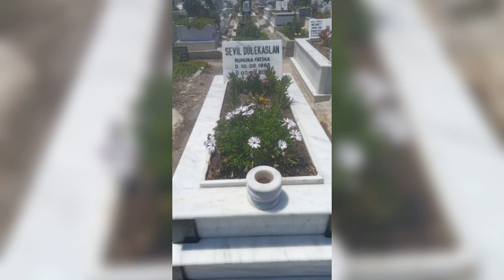anam sensiz gerçekten dünya zor geliyor bana ben koşarken yürüyemiyorum